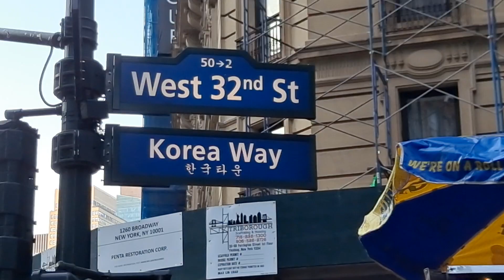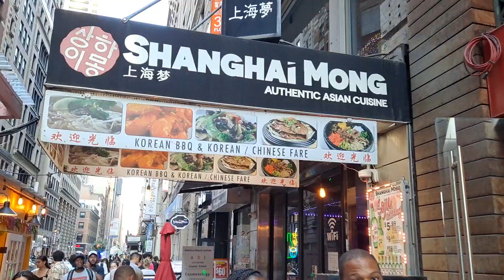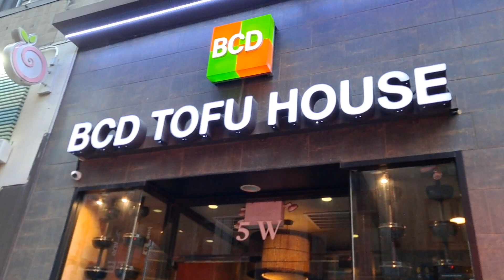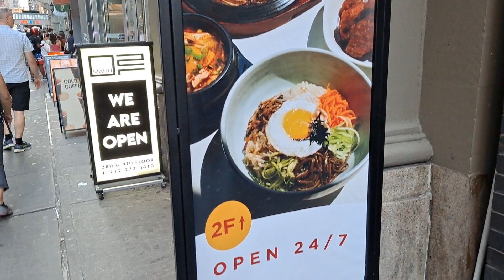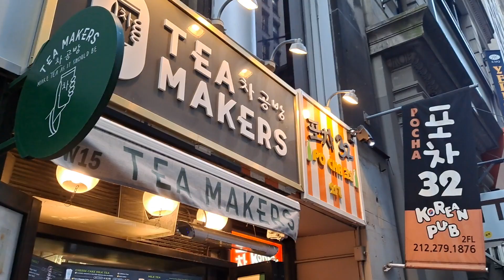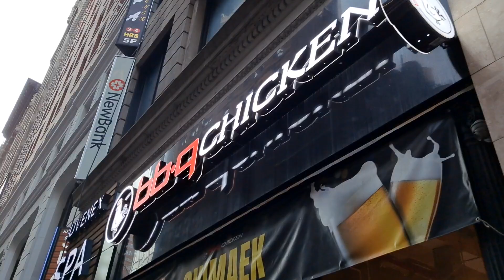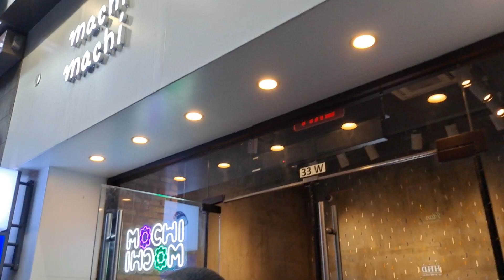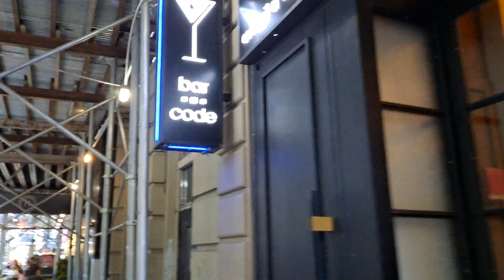I❤️NY Koreatown K-town walk-through!!! 🇰🇷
Come and take a look at one of the most exciting places in NYC, Koreatown or best known here in the city as K-town! The restaurants are plenty and the food is delicious. The atmosphere is really high young affluent high energy kind of atmosphere. If your are a student are planning to come and study here in NYC you have to come to K-town. If you are a tourist planning to visit NYC you make it part of your plans to come and experience K-town